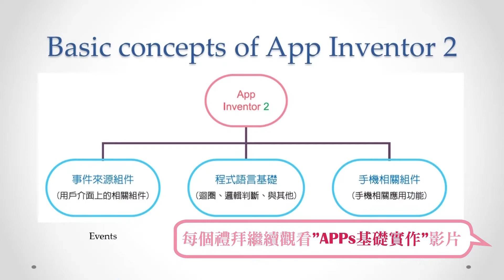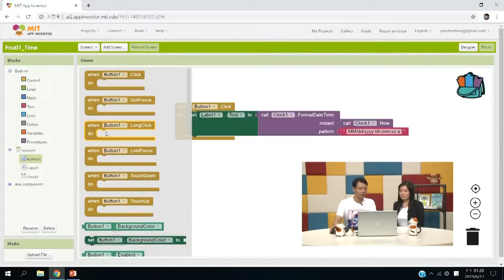0-3 為什麼採用APPs Inventor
逢甲大學磨課師課程
歡迎註冊「APPs基礎實作」課程
點閱查看課程介紹及註冊